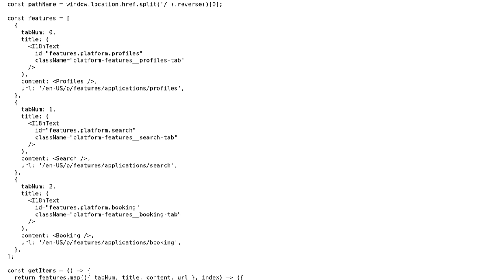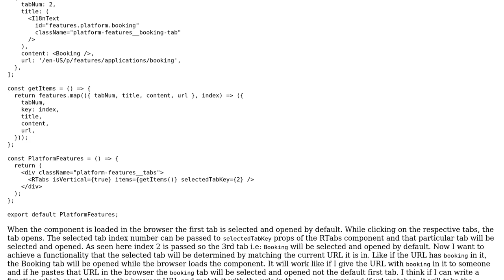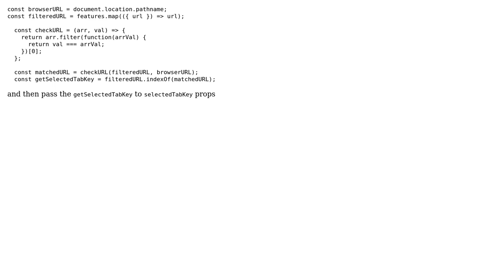Open a specific tab by matching the browser URL and Tab URL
With thanks & praise to God, and with thanks to the many people who have made this project possible! You are responsible for your own actions.